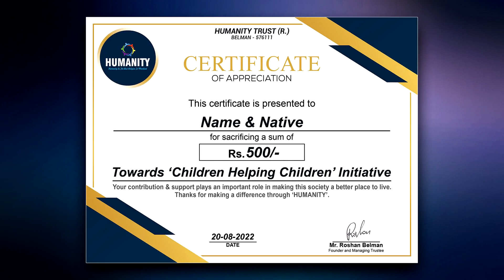"ಭುರ್ಗ್ಯಾಂ ಥಾವ್ನ್ ಭುರ್ಗ್ಯಾಂಕ್" ಏಕ್ ನವೆಂ ಯೋಜನ್ ! || HUMANITY Belman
ಹ್ಯುಮಾನಿಟಿ ತರ್ಫೆನ್ ಏಕ್ ನವೊ ಪ್ರಯೋಗ್ ಹೊ. ಲ್ಹಾನಾ ಭುರ್ಗ್ಯಾಂಕ್ ಚಾರಿಟಿಕ್ ಪ್ರೇರಣ್ ದಿಂವ್ಚೊ ಉದ್ದೇಶ್.

ಬಾಳ್ಪಾಣ್ ಚ್ ಪಿಡ್ಡ್ಯಾರ್ ಜಾಲ್ಲಿಂ ಜಾಯ್ತಿಂ ಭುರ್ಗಿಂ ಅಸಾತ್ ತ್ಯಾ ಭುರ್ಗ್ಯಾಂ ಖಾತಿರ್ ಆಮ್ಚ್ಯಾ ಭುರ್ಗ್ಯಾಂನಿಂ ಇಲ್ಲೊಸೊ ತ್ಯಾಗ್-ಸಾಕ್ರಿಫೀಸ್ ಕರುಂಕ್ ಏಕ್ ಅವ್ಕಾಸ್.